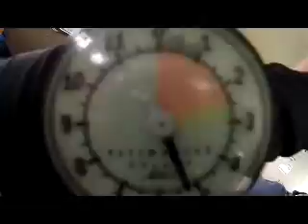Salto de Paraquedas do Geovanne na Queda Livre Paraquedismo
Data: 01/12/2012

Passageiro: Geovanne

Instrutor: Fagundes

Escola: Queda Livre Paraquedismo